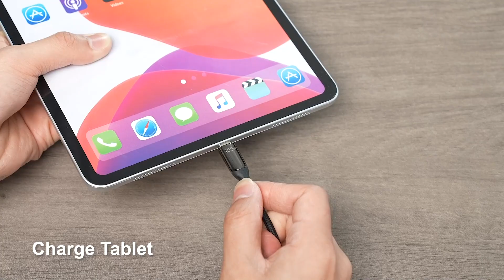Vention 3-Port USB (C + C + A) GaN Universal Travel Adapter (65W/65W/30W) Black FJD